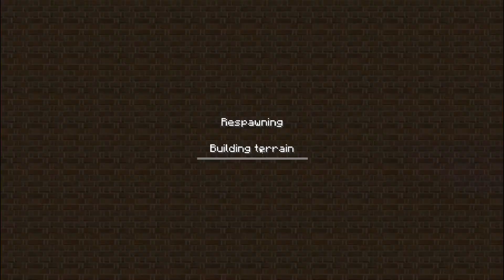Let`s Play together Minecraft #35 Deutsch [HD] - Serverprobs und Enderperls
Tierische probleme in der Aufnahmesession, und auch öfters mal Offscreen sammeln. Man man man. das war nicht unser Tag